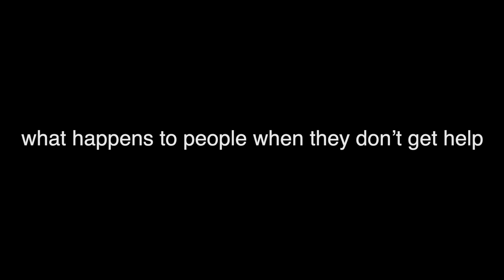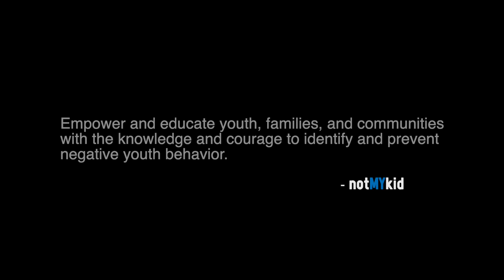What is notMYkid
Empower and educate youth, families, and communities with the knowledge and courage to identify and prevent negative youth behavior.